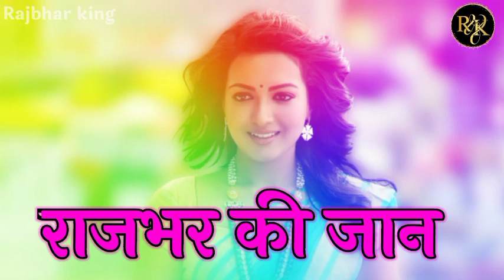Rajbhar ki jaan stetus || Rajbhar new song ||Rajbhar sayri stetus ||Rajbhar king stetus ||sad stetus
Rajbhar king